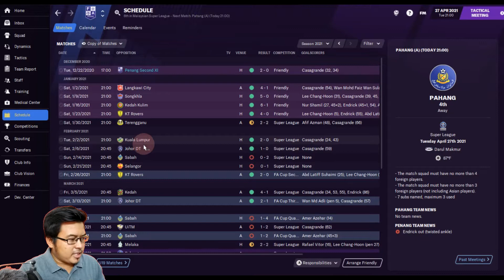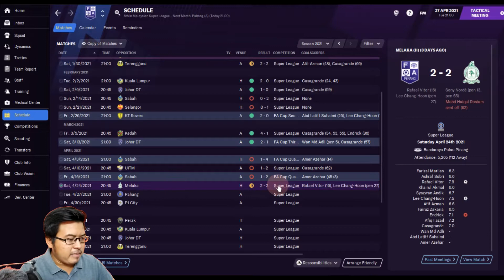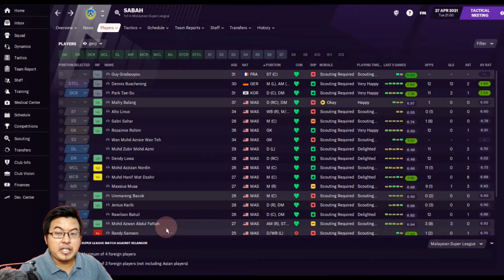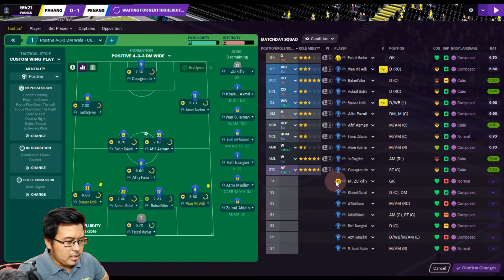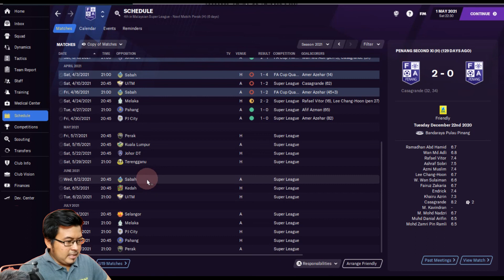Jangan berhenti mendaki !! | PART 4 | PENANG | DARI ZERO JADI HERO FM21 | Football Manager 2021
DARI ZERO JADI HERO : PART 4
Arghh..lawan team besar main bersungguh..lawan team dibawah liga terciduk..adakah kita mampu bangkit untuk perlawanan kali ini..usaha mendaki tangga di Liga Super akan diteruskan..Jum kita saksikan..

GenjiManager?